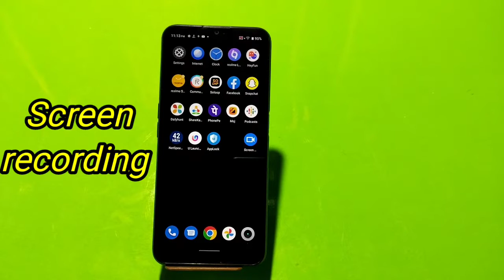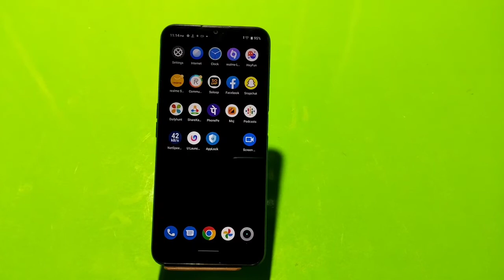How to enable screen recording in Realme C30y , screen record in Realme C30y ,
How to enable screen recording in Realme C30y , screen record in Realme C30y , Realme C30y  mein screen record kaise karen